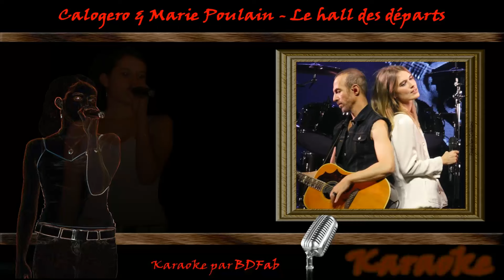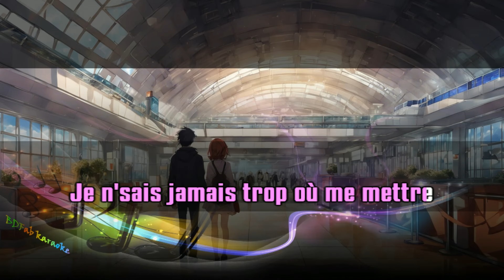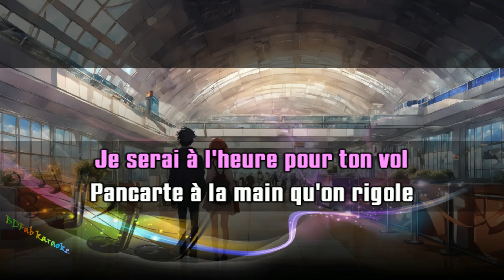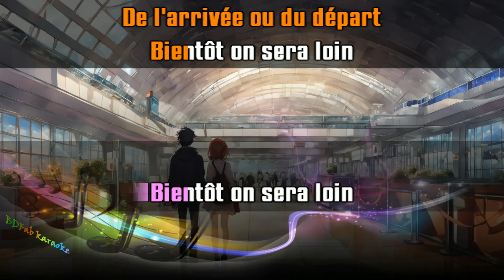Calogero & Marie Poulain - Le hall des départs (2023) [BDFab karaoke]